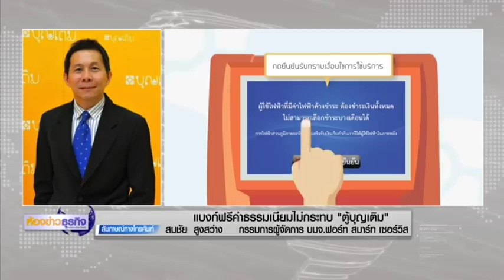2 4 61 ห้องข่าวธุรกิจ แบงก์ฟรีค่าธรรมเนียมไม่กระทบ ‘ตู้บุญเติม’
นายสมชัย สูงสว่าง กรรมการผู้จัดการ FSMART เปิดเผยผ่านรายการ Stock News Update ช่วง Mid-Day Report เกี่ยวกับประเด็นดังกล่าวว่า บริษัทไม่มีความกังวลใดๆ เกี่ยวกับประเด็นที่ทางธนาคารประกาศงดเว้นค่าธรรมเนียมดังกล่าว เนื่องจากฐานลูกค้าของบริษัทเป็นคนละกลุ่ม อีกทั้งการที่ธนาคารหลายแห่งประกาศงดเก็บค่าธรรมเนียมดังกล่าว ยังทำให้บริษัทได้รับผลดีในเรื่องของค่าธรรมเนียมที่บริษัทต้องชำระให้กับธนาคารทุกเดือนดังนั้นจึงคาดว่ากำไรของบริษัทมีแนวโน้มที่จะเพิ่มขึ้นอย่างมีนัยสำคัญ หลังจากที่ไม่ต้องชำระค่าธรรมเนียมในกับธนาคาร